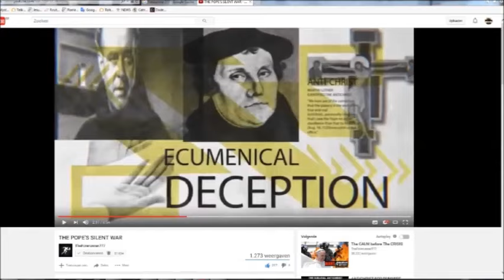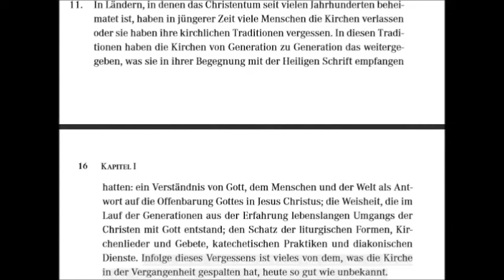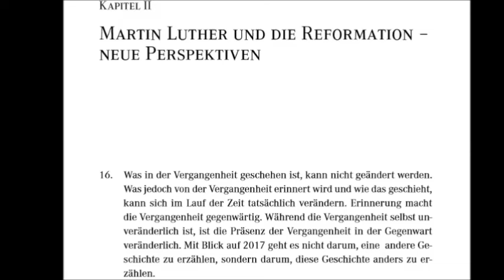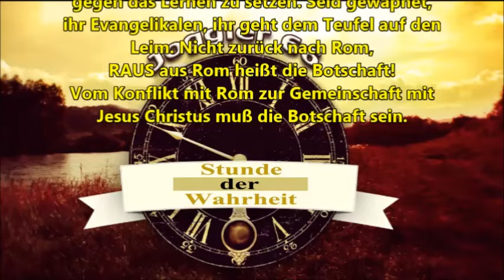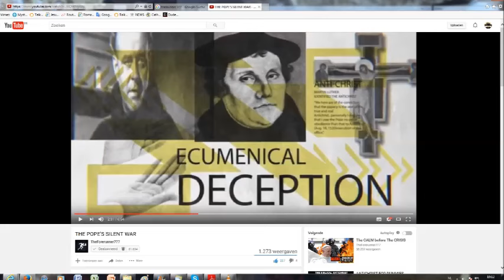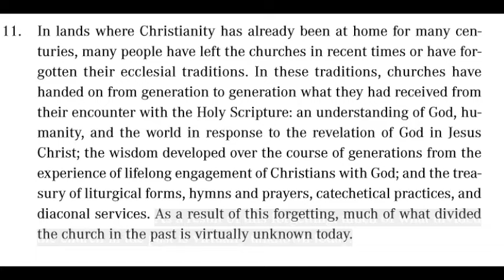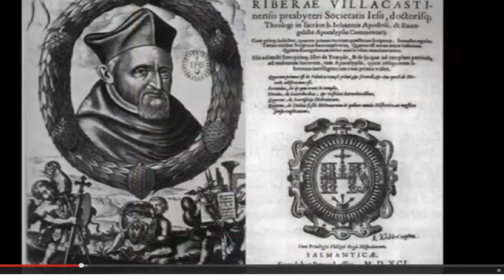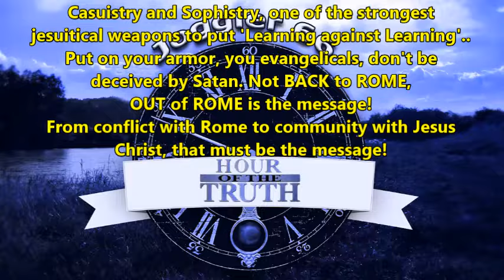Bilingual Deutsch/English - Vom Konflikt zur Gemeinschaft - From Conflict to Communion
Deutsch bis Minute 9:20
English from 9:20 minutes on.
Ein aktueller Auszug aus einer neuen Buchlesung, wo das Lesen von Kapitel 10 mit einer aktuellen Nachricht zusammenfiel. Die Zerstörung der Reformation läuft nicht nur auf Hochtouren, sondern liegt auch noch in den letzten Atemzügen.
This is part of a current bookreading where chapter 10 coincides with a current event. The destruction of the Reformation not only goes full steam ahead, it also takes a last deep breath to blow the final storm.